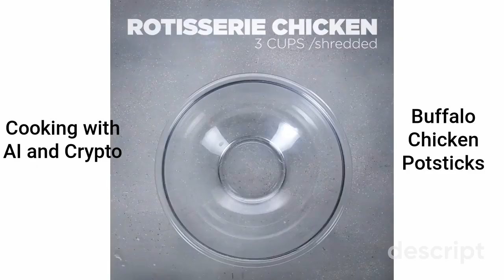"Easy Chicken Buffalo Potstickers Recipe | Spicy & Delicious Dumplings!"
"Dive into the fusion of flavors with our Chicken Buffalo Potstickers! Learn how to make these spicy and savory dumplings that perfectly blend the tang of buffalo sauce with the classic potsticker taste. Perfect for appetizers or a unique meal.